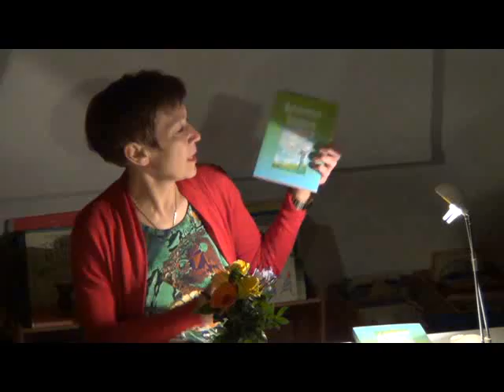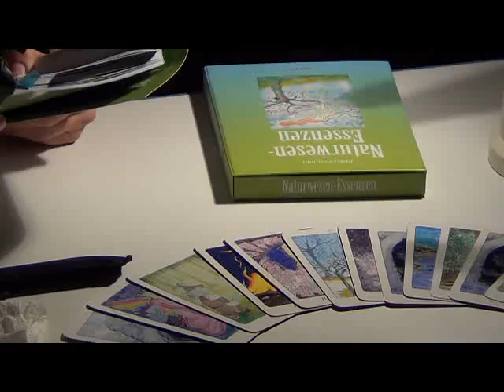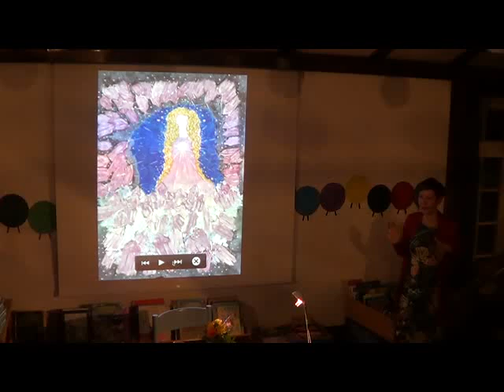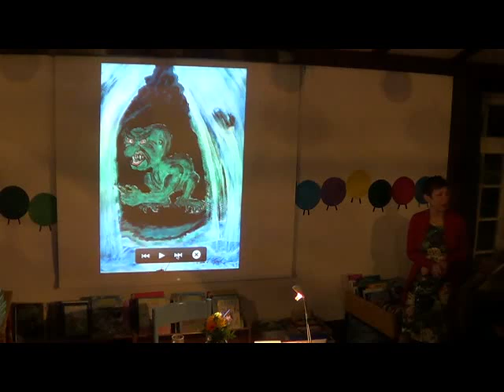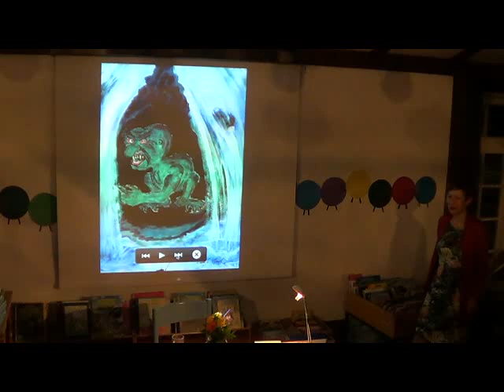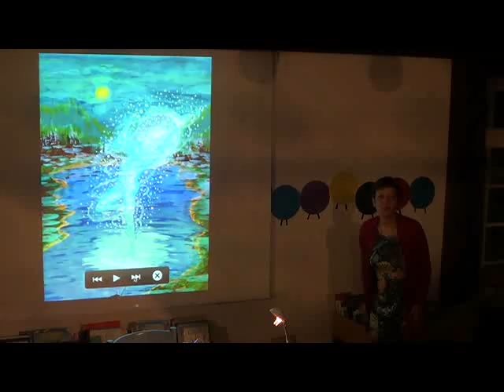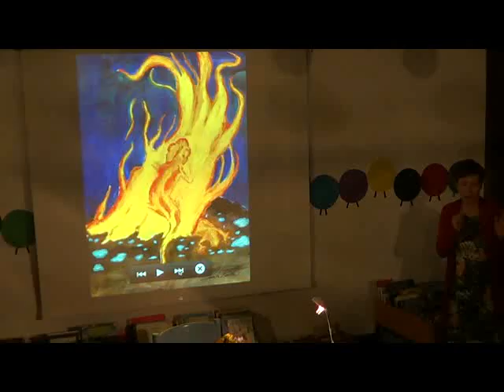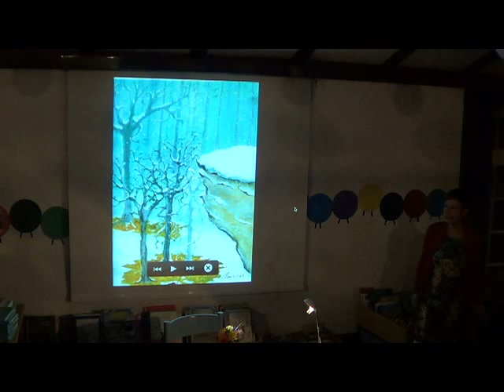Heilen mit der Kraft der Naturwesen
Vortrag über Naturwesen und Lesung aus dem Buch "Naturwesen-Essenzen" von Erika Berthold in Lilienthal / Bremen am 7.März 2013